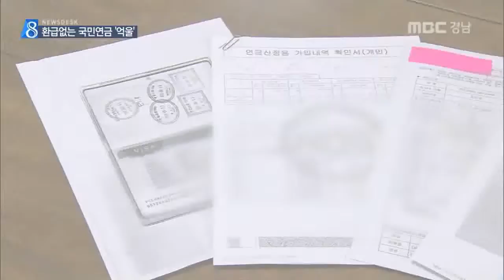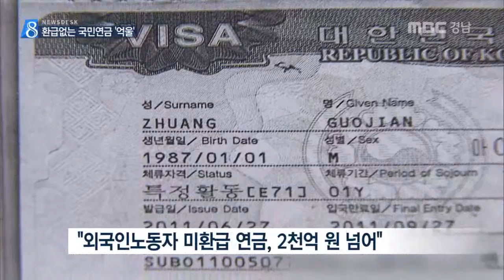MBC경남 뉴스데스크 2016 11 14 외국인근로자, 돌려받지 못하는 국민연금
우리나라에서 일하는
외국인근로자들 대부분이
국민연금을 꼬박꼬박 납부하고 있습니다.

그런데 이들 가운데 일부는
우리나라를 떠나면서
국민연금을 돌려받지 못하고 있는데,
이 금액이 자그만치
2천억 원이 넘는다고 합니다.

김민찬 기자입니다.

요리사 자격으로 국내에 들어와
2년 가까이 중국집 주방 등에서
일을 한 팡린 씨.

그런데 얼마 전
이해할 수 없는 얘기를 들었습니다.

중국으로 돌아가려는데
이미 납부한 국민연금 230만 원을
돌려받지 못한다는 겁니다.

팡 린 / 외국인 근로자
"12시간 넘게 힘들게 일했는데, 국민연금을 왜 못 돌려받는 건지 이해도 안 되고 억울합니다."

이주민인권센터 등에 따르면
이처럼 국민연금을 강제적으로 내고도
돌려받지 못하고 있는 외국인 노동자는
어림잡아 4만7천여 명.

조선업 기술자나 요리사와 같이
E7 체류비자를 가진
외국인근로자들이 그 대상이었습니다.

납부한 돈만 2천억 원이 훌쩍 넘습니다.

국민연금공단 측은
상호주의에 따라
반환할 필요가 없다고 설명합니다.

국민연금공단 관계자
"사회보장협정에 의해서 그 나라에서도 우리나라 국민이 출국할 때 반환일시금을 주면 우리도 주고, 그 쪽도 안주면 우리도 안주고.."

때문에 관련 제도의 개정이
필요하다는 목소리가 힘을 얻습니다.

외국인노동자들의
국민연금 가입부터
반환에 대한 규정까지
되짚어봐야 한다는 겁니다.

김형진 대표 / 김해이주민인권센터
"국내에 계속 체류할 이유가 없는 외국인들이 (연금을) 납부할 필요도 없고 이분들이 혜택을 받지 못하기 때문에 의무도 없는 겁니다."

몇몇 국회의원들과 시민단체들이 나서
관련 법 개정과 집단 소송까지
준비하고 있는 상황.

상호주의를 넘어선
외국인근로자들의 처우 개선에 대한
사회적 공감대가 우선 필요해 보입니다.

MBC NEWS 김민찬